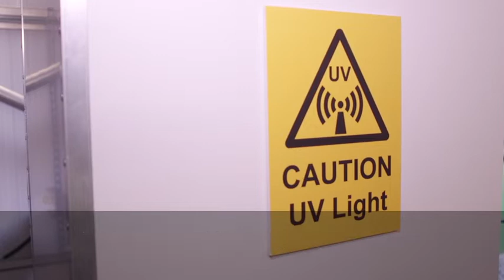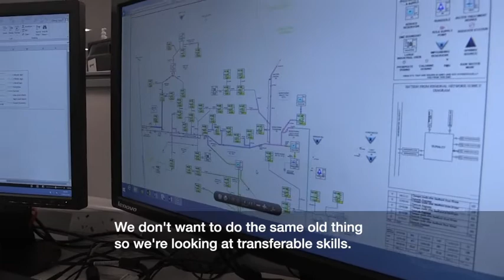Future of water (2019)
Your innovation may come from any industry but will have the potential to support us in our vision to be the best UK Water and Wastewater Company, providing great service to customers.